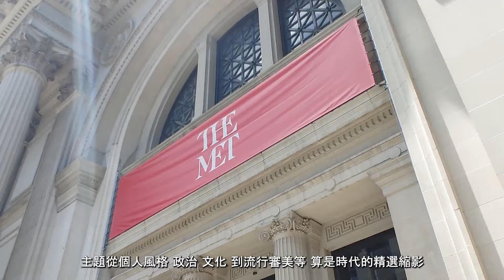[調查報告] In America: An Anthology of Fashion 美國流行精選 -大都會博物館展覽速寫#themetropolitanmuseumofart